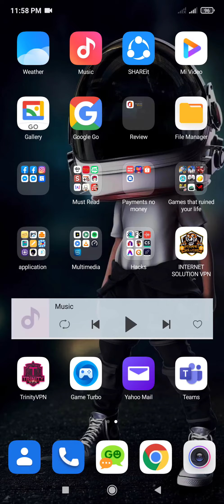Oddmar | Xiaomi Mi 9T PRO / Redmi K20 PRO Snapdragon™ 855 game play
8GB RAM
256GB

# 1 Flagship Killer Phones of 2019
Snapdragon 855. 48MP AI triple camera
Dual Turbo acceleration
Non-stop gaming with continuous cooling
Smooth pop-up selfie camera, perfectly concealed
The 6.39" AMOLED FHD+ display

Oddmar | Redmi K20 PRO Snapdragon™ 855 gameplay
Oddmar struggles with life in his village and is not worthy of a place in Valhalla. He is shunned by his fellow Vikings and must redeem himself of his squandered potential. One day he is offered an opportunity to prove himself, but at a price...